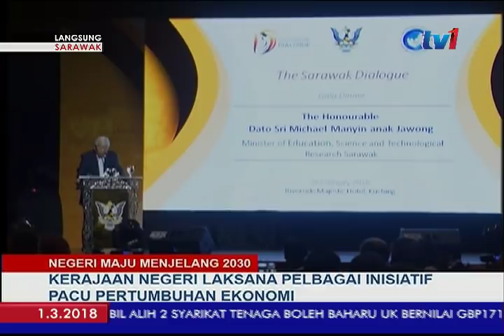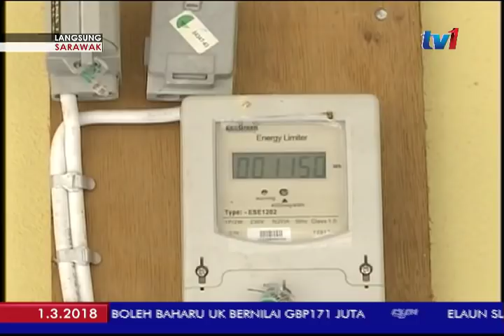LANGSUNG: SARAWAK 5PM [1 MAC 2018]